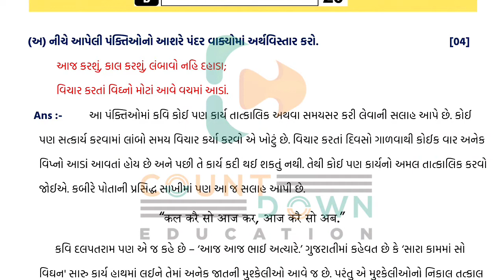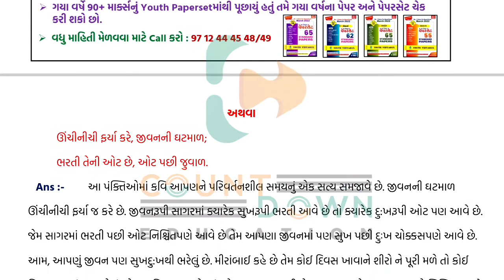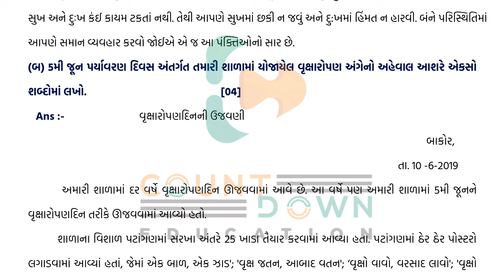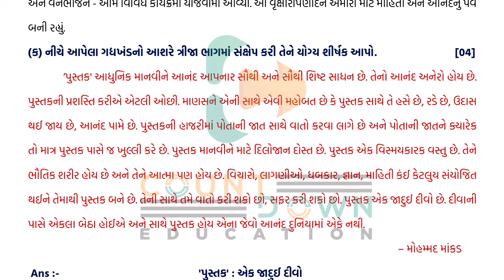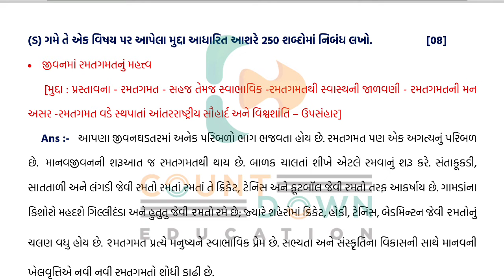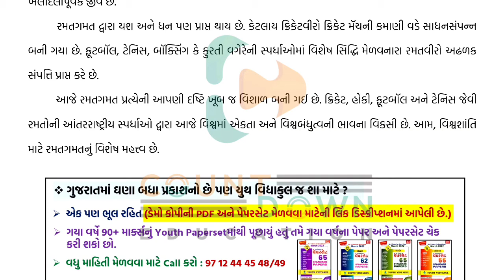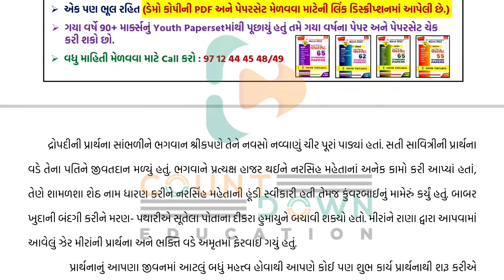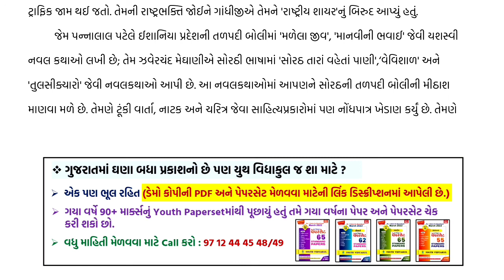Youth vidyakul paper set 2022 std 10 gujarati paper 1 Section D | dhoran 10 gujarati paper 1 sec-D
1) Bas apne Doubt ki photo kheecho
2) Sawal ko crop karo
3) Turant Video solution pao

4 crore se jaada bachee karte hai Doubtnut App ka istemaal
standard 8 social science ekam kasoti october 2021 solution , dhoran 8 samaj ekam kasoti solution october 2021

(1) std 8 samaj october 2021 ekam kasoti solution
(2) standard 8 samajik vigyan ekam kasoti solution 2021
(3) dhoran 8 social science samayik mulyankan kasoti october 2021 solution
(4) std 8 s s ekam kasoti solution october 2021
(5) standard 8 social science ekam kasoti october 2021

Youth vidyakulAssignment2022SolutionStd10Science
Youth vidyakulassignment2022
std10Youth vidyakulassignmentsolutionscience
Youth vidyakulassignmentstd102022solutions
Youth vidyakulassignmentstd10
Youth vidyakulassignmentsolution
Youth vidyakulassignment2022solution
std10scienceYouth vidyakulassignment
Youth vidyakulassignmentjavab
Youth vidyakulassignmentstd102022fullsolution
Youth vidyakulassignment
Youth vidyakulassignmentganit
vigyanYouth vidyakulassignment
Youth vidyakulassignment2022

Youth vidyakulAssignment2022
Youth vidyakulAssignment2022Solution
Youth vidyakulAssignment2022
SolutionQuestionpapaer-2(Vibhag-C)